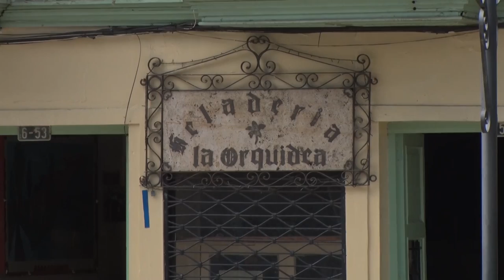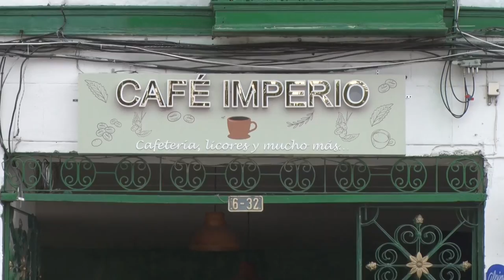SONSONEANDO BARRIO CENTRO (2 PARTE)